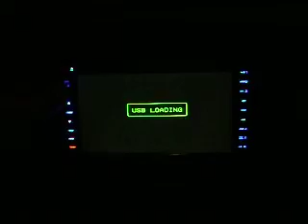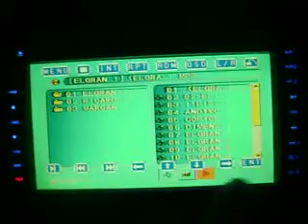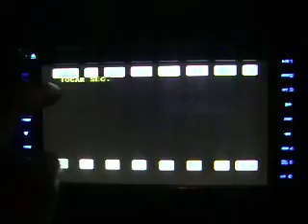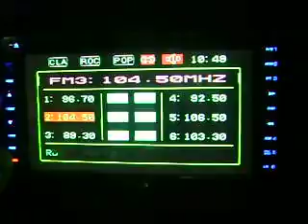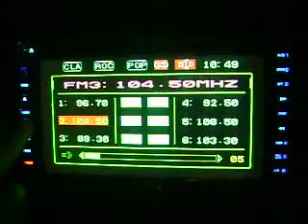DVD BOSS DOBLE DIN DE 6.5 og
¿Te gustó?  Cómpralo en MercadoLibre.